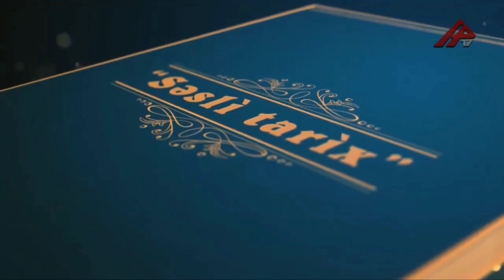Xürrəmilərdən Qızllbaşlara.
Xürrəmilər haqqında bilinməyən faktları tarixçi alim Kərəm Məmmədli açıqlayır..

Videonun müəllif hüquqları APA TV-yə məxsusdur.